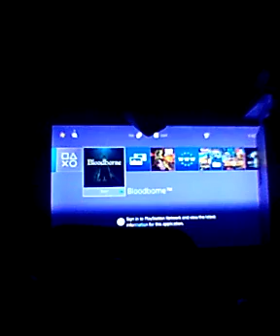let's play blood-borne PS4 gameplay golden eye music 64